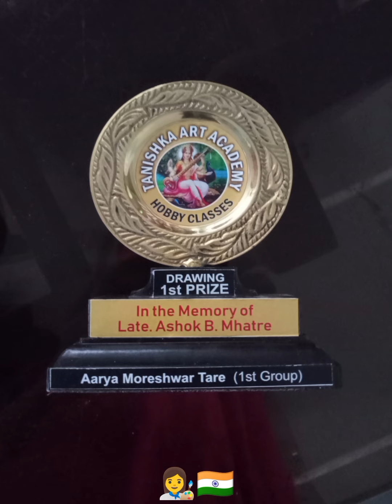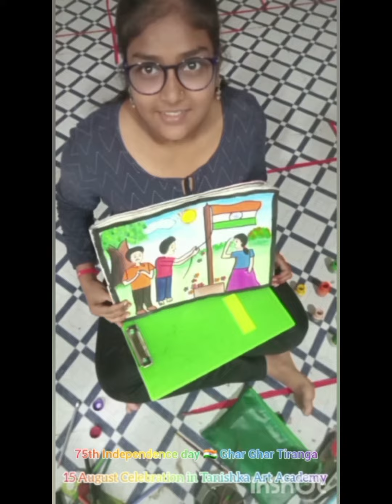75th Independence Day Celebration in Class#Trophy Honour#Drawing Exam student# Competitions Winners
75th Independence Day Celebration in Tanishka Art Academy honours students with Trophy who passed Elementary and Intermediate Maharashtra Drawing Grade Exam with Grade -'A'July months Drawing and Mehndi Competitions Winners by giving Trophy and Medals